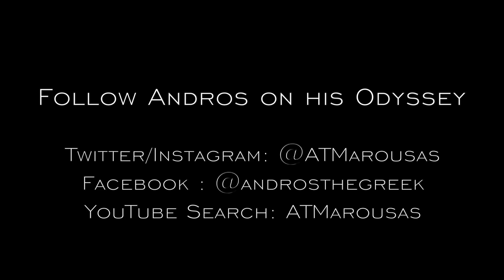My Odyssey Ep 1 - 2018 Year in Review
In the debut episode of "My Odyssey", professional wrestler Andros takes an honest look at his 2018 and lays out his plans for 2019.

Follow Andros -